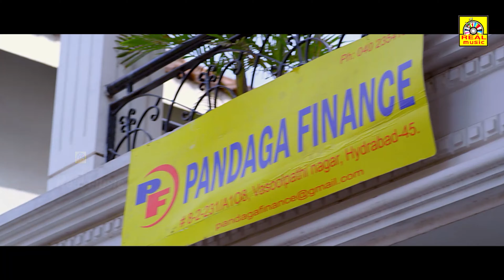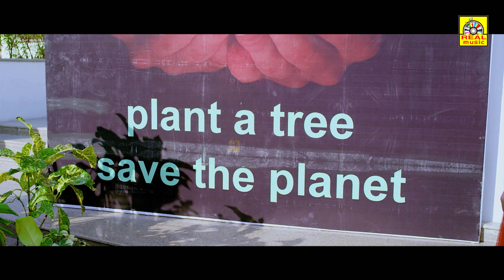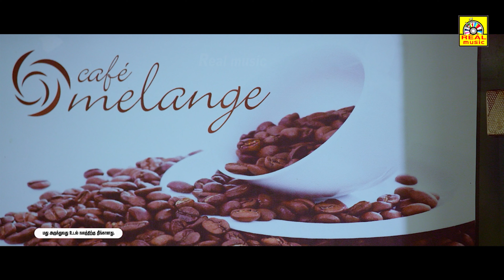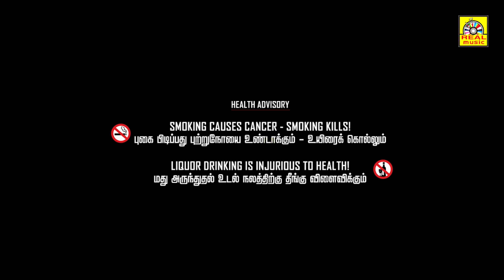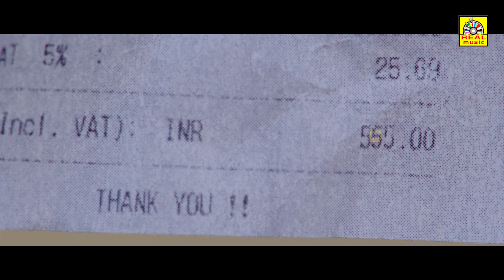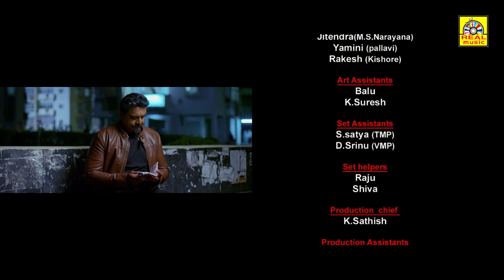Ranasimma || Official Tamil Full Movie | Exclusive World Wide Digital Rights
Watch & Enjoy Ranasimma Tamil Dubbed Full Movie On RealDigitalMovies. (Nenorakam Telugu) Tamil Dubbed Movie Starring  Sairam Shankar And Reshmi Menon, Sarathkumar. Directed by Sudharshan Salendra.Music composed by Mahith Narayan.
Produced by Depa Shareekhanth Under Wibha Entertainments Banner.

Movie Name: Ranasimma Tamil Movie (Nenorakam Telugu)
Banner: Wibha Entertainments
Producer: Depa Shareekhanth
Director: Sudharshan Salendra
Music Director: Mahith Narayan
Cast: Sairam Shankar And Reshmi Menon

அனைவருக்கும் நன்றி...